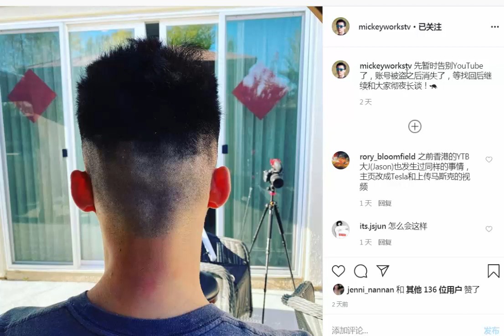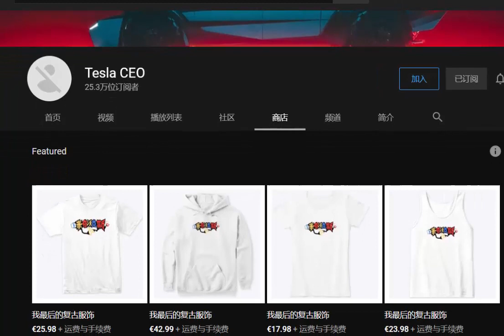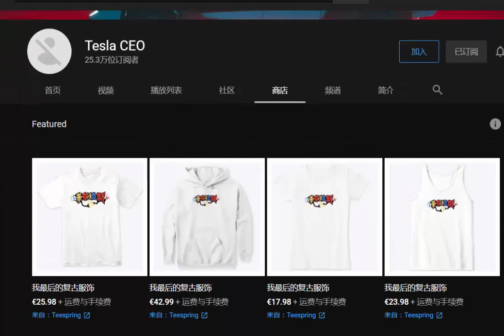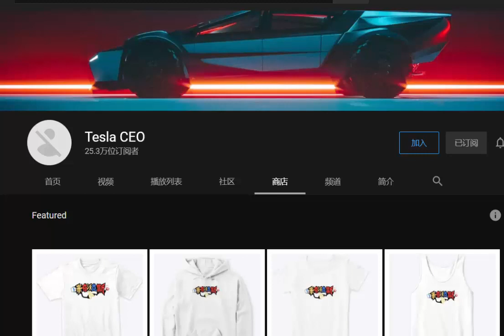造假之王米奇沃克斯的频道被黑，真相有点诡异，是黑客手下留情？还是表演出来的荒诞剧？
装逼造假之王。米乞频道被黑真相有点诡异，黑客手下留情居然还留着商店让这骗子继续卖衣服？还是米老鼠故意表演出来的荒诞剧？
米乞曾经假装过得重病，得绝症，假装得了新冠病毒，假装得发烧，还用假视频强行蹭武汉疫情，面对别人强烈抗议还继续强行蹭女友，这人为了骗钱什么事都干得出来，这一次很难保证他不会作假来忽悠善良的粉丝！

【揭露】米丐准备诈死在美国了！临汾土皇帝不测体温就知道自己发烧了，自称生病携带病毒好几周还去理发到处乱逛，曾用2019年11月的假视频蹭武汉1月份的疫情！一只爱装逼令人发指的米老鼠！！！
【揭露】温哥华知名网红“黄轩”竟是极品凤凰男，米乞王坤上了加国无忧 51 CA的新闻
【揭露】首次曝光米奇沃克斯王坤与北京大妞neemy闹翻的真正原因曝光20190317
【揭露】米乞在美国得冠状病毒了？真病还是骗粉敛财？渣男的老套路，买不买十大理由又来了！
【揭露】米奇沃克斯，一边直播不忘吆喝着买他的会员频道，一边说自己是仙人
【Hui Yu揭露】法国小子信誓旦旦荒岛求生视频造假，忽悠粉丝！米奇沃克斯和信誓旦旦互捧臭脚 臭臭合作